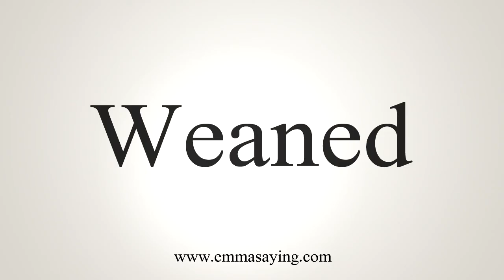How To Say Weaned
Learn how to say Weaned with EmmaSaying free pronunciation tutorials.